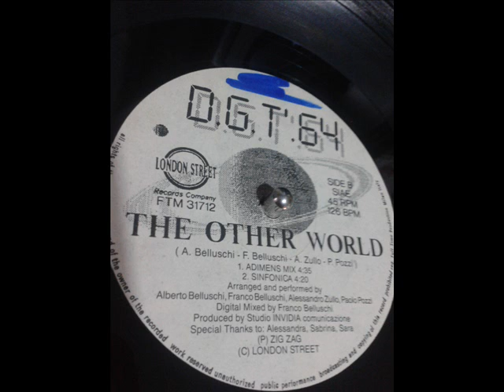DG.T'. 64 ‎-- The Other World - "Adimens Mix" - 1990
DG.T'. 64 ‎-- The Other World - 1990
Label:
Full Time Records ‎-- FTM 31712
Format:
Vinyl, 12"
Country:
Italy
Released:

Genre:
Electronic
Style:
Italodance